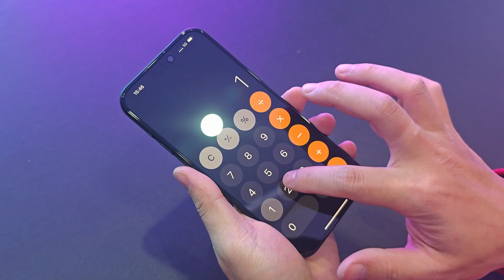Instruction Video for S24 Ultra/iPhone 15 Pro Max Screen Protector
Instruction Video for S24 Ultra/iPhone 15 Pro Max Screen Protector-en